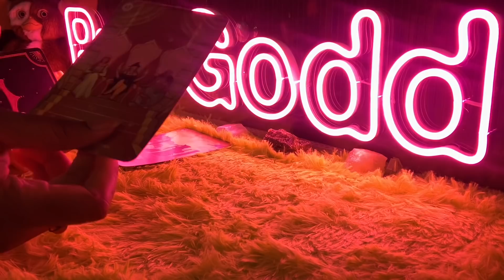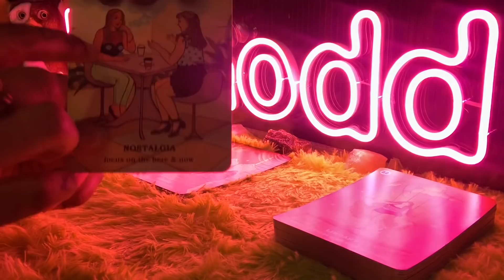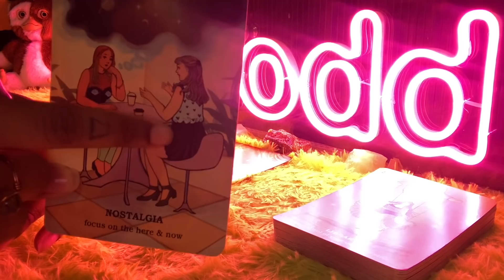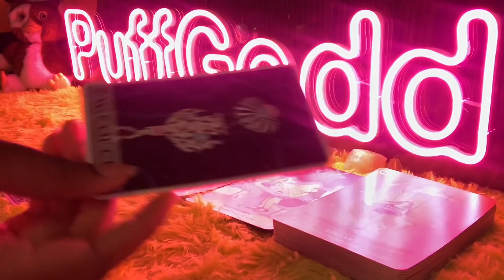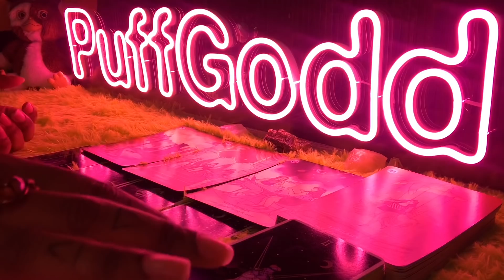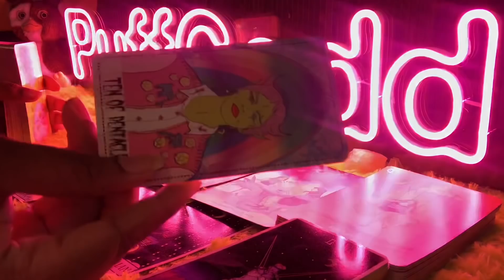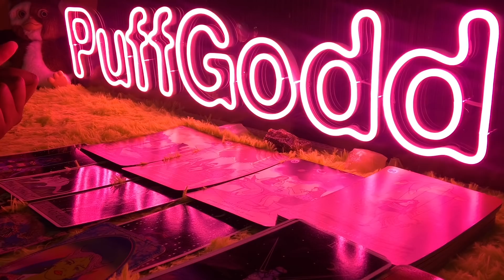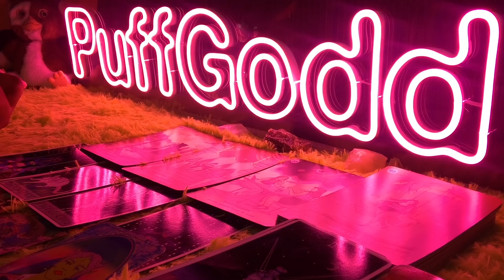TAURUS 🐺 NEXT 48 HOURS - HATER ALERT 🐺 FEBRUARY 6-7 2022 PSYCHIC TAROT READING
Taurus this is your Next 48 Hours psychic tarot reading for February 2022! Watch your Sun, Moon, rising, Venus and North Node signs for more clarity.

3. OPTIONAL: You are welcome to send a BRIEF message regarding information that you would like me to focus your reading on.